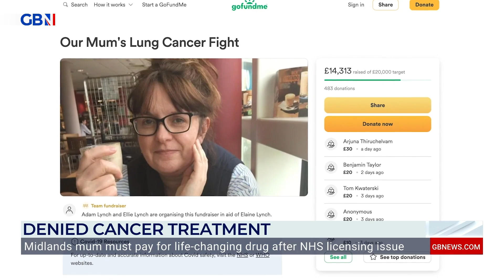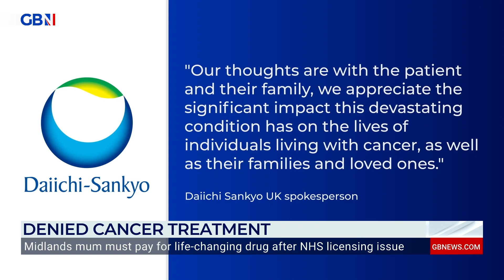Mum battling cancer DENIED treatment due to 'NHS licensing issue'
A Mum battling lung cancer may have to sell her home to fund her treatment because she has ’the wrong type of cancer'. GB News' Lisa Hartle reports.